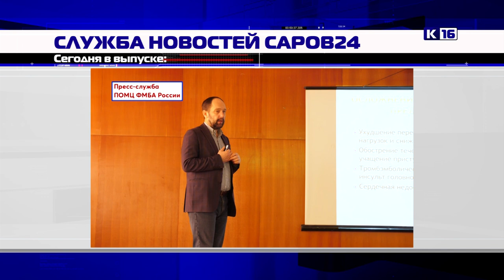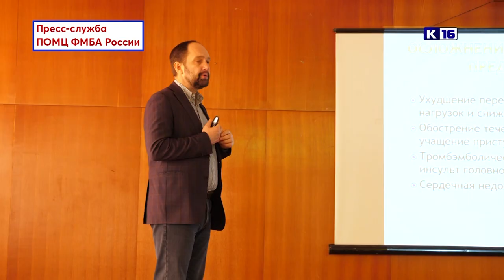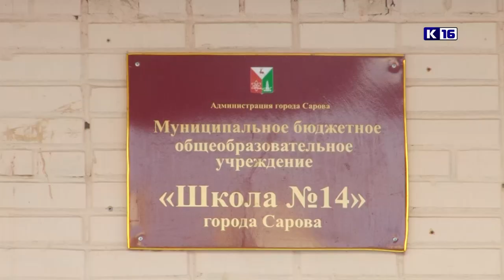Новости Сарова 27.12.2021